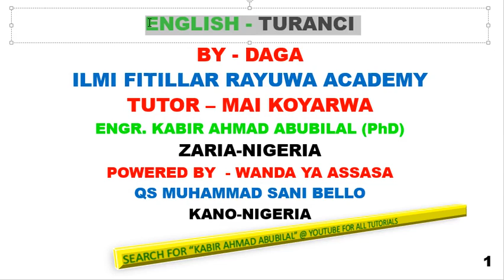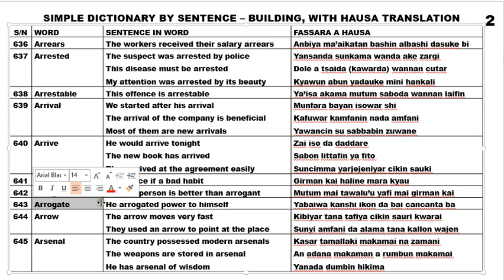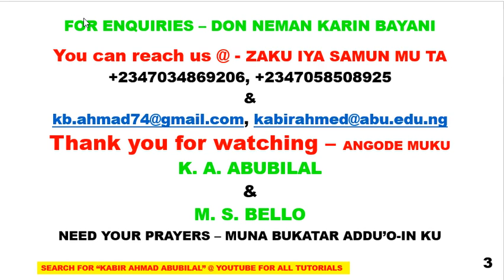TURANCI 78; VOCABULARY